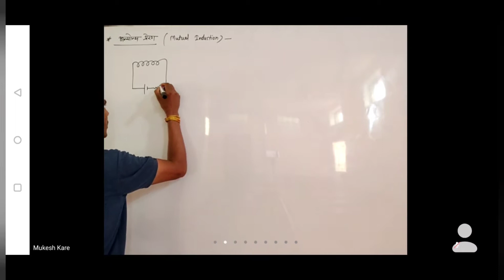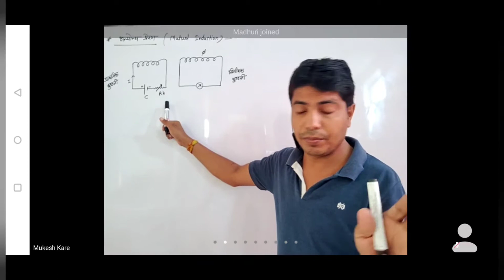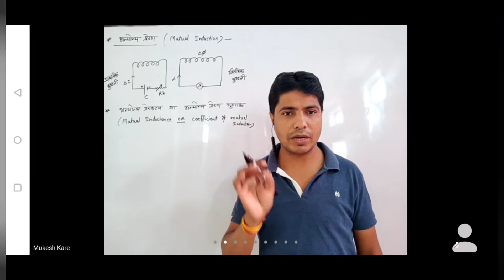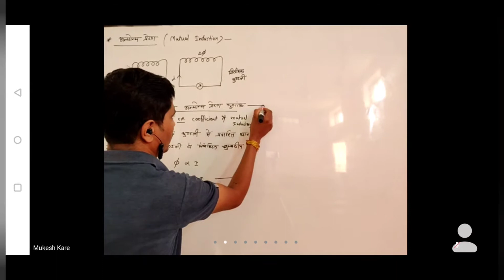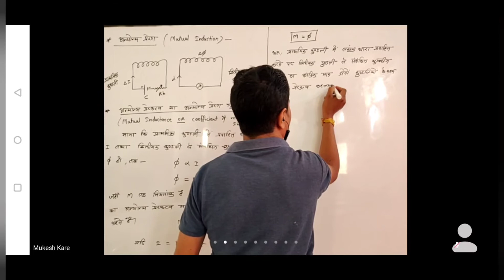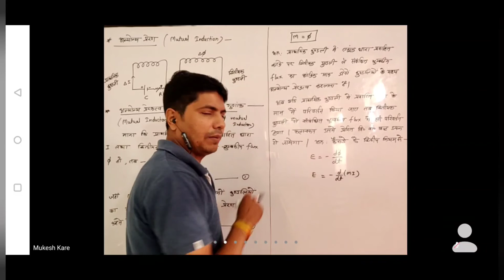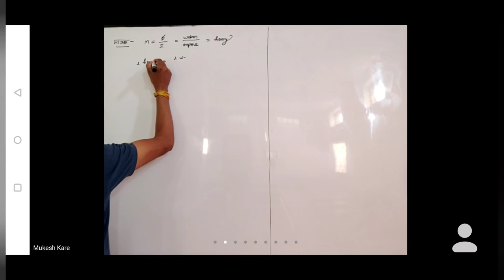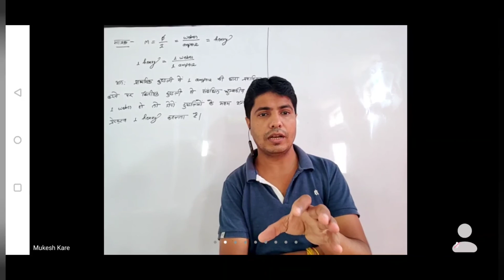अन्योन्य प्रेरण एवं अन्योन्य प्रेरकत्व